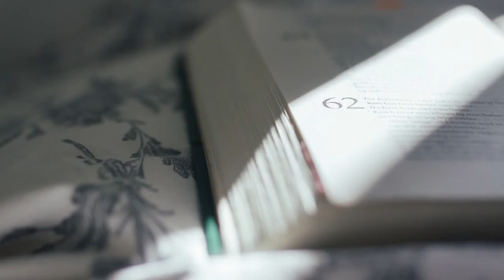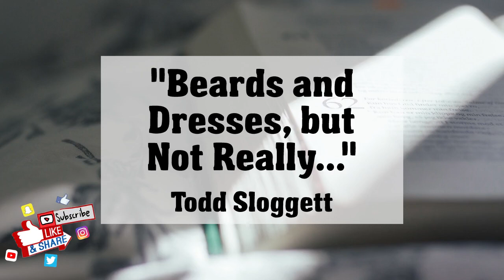"Beards and Dresses, but Not Really..." - Todd Sloggett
Taken from The N.EX.T Podcast

🔷 Find us on other platforms as well